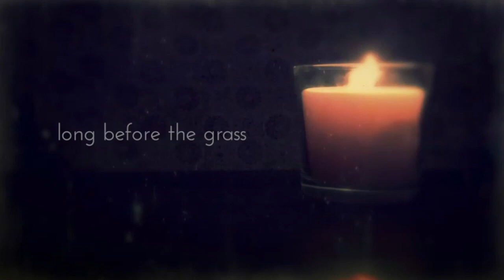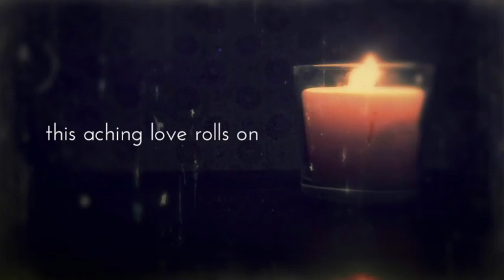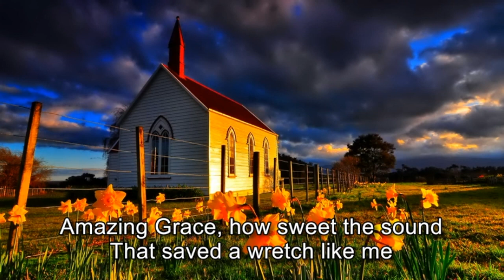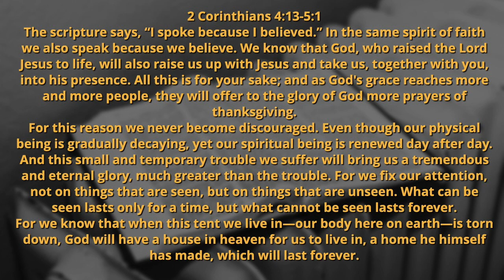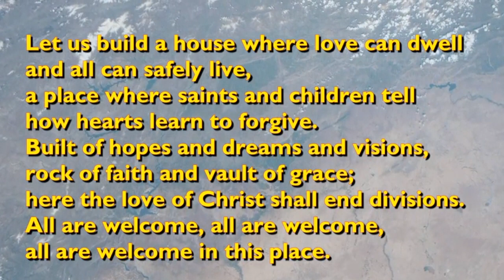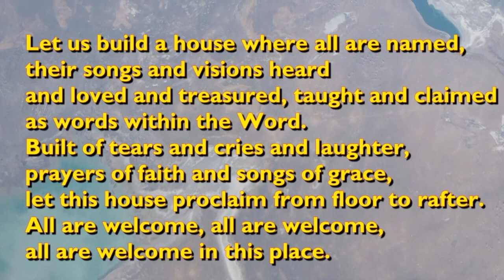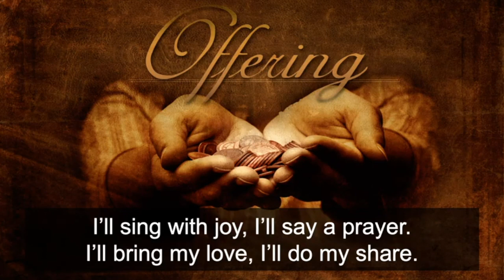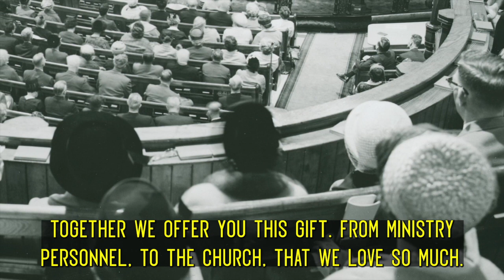Sunday Service June 6, 2021 - Chemainus United Church